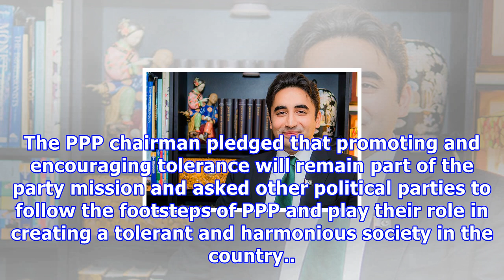बिलावल युग्म पीपीपी की सेवा में सहिष्णुता का दूसरा नाम के रूप में